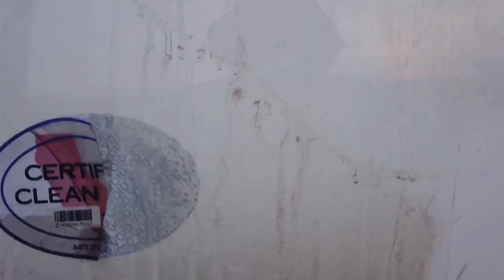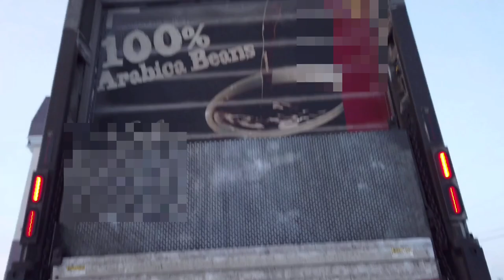DIKEJAR DAN DISALIP TRUK-TRUK DALAM PERJALANAN BALIK PULANG ‼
Dikejar dan disalip truk-truk dalam perjalanan balik pulang ke calgary, kalo cuaca sudah bagus orang orang pada ngebut termasuk saya, tapi sayang truk yang saya pake sudah disunat 103 kmp, cuma bisa dikejar dan disalip truk' tidak bisa balas mengejar. Dikejar dan disalip adalah hal yang biasa di jalan dan, kalau bisa berikan kesempatan kendaraan yang melaju lebih cepat untuk bisa menyalip dengan aman. tidak perlu tersinggung kalo dikejar dan disalip walau dalam perjalanan pulang. Dikejar dan disalip itu sesuatu hal yang wajar terjadi di jalan.